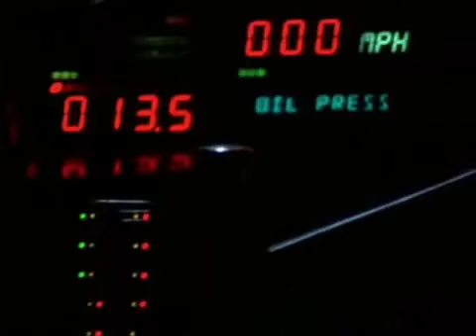ΠΑΙΔΙΚΕΣ ΜΝΗΜΕΣ ΑΠΟ ΤΗΝ ΕΛΛΗΝΙΚΗ ΤΗΛΕΟΡΑΣΗ - Ο ΙΠΠΟΤΗΣ ΤΗΣ ΑΣΦΑΛΤΟΥ (80s)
INTRO: KNIGHT RIDER